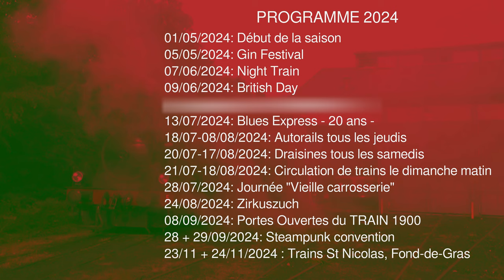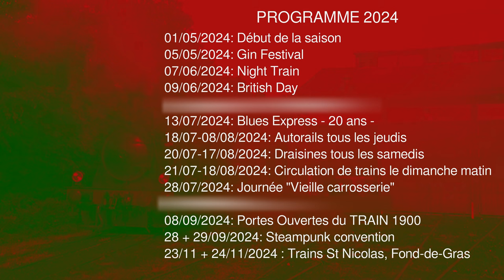Season Start! Train 1900, Fond-de-Gras, Luxembourg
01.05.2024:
Season Start, Saisonstart, début de la saison...
Et geet nees lass!
Welcome, Willkommen, Bienvenue, Wëllkomm am
Fond-de-Gras, G.D. Luxembourg